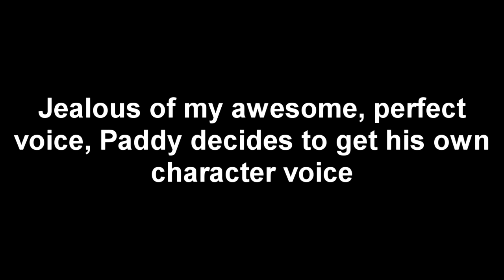Kinkiest Roleplay Experience - School Roleplay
My weirdest roleplay experience yet... We tried out Garry's Mod School Roleplay!
Oh btw, the bully, the weed dealer, and the random dad were all played by the same dude: Karl Strand. What a legend.